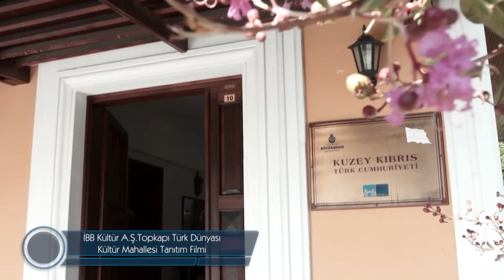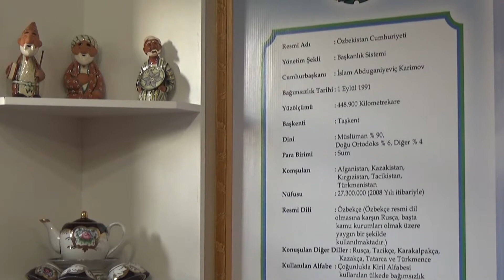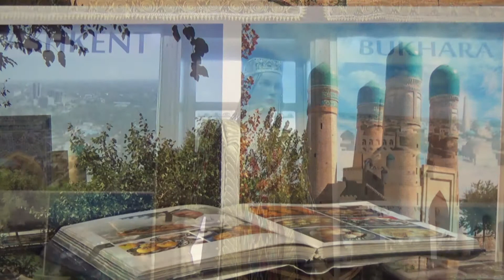Özbekistan Başkonsolosu Söyleşi